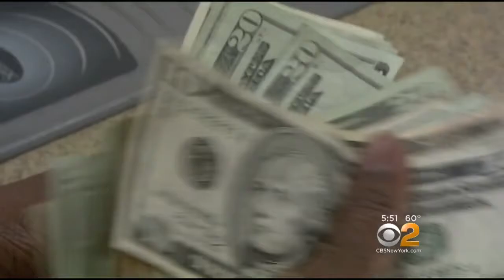Gender Wage Gap Debate Reignited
In addition to the MeToo movement, there’s another conversation taking place in Hollywood. It's about equal pay and it got traction after reports of especially lopsided pay on a movie. As CBS2's Alice Gainer reports, the disparity is not just felt in Tinsletown.